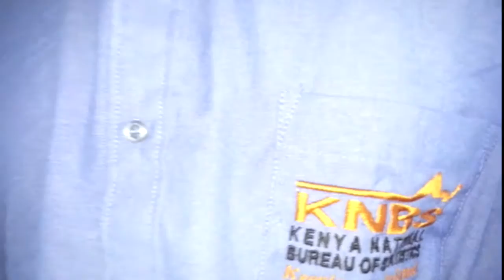Formulating reliable data for departmental and ministerial planning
A statistician with Kenya Bureau of Statistics Mr Hiram Mbatia speaks out on the importance of formulating reliable data for departmental and ministerial planning.